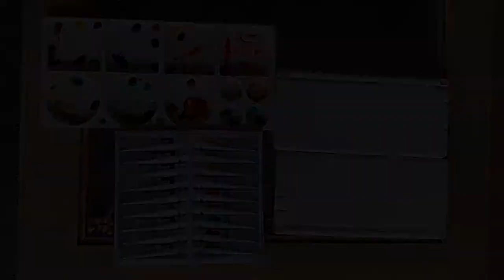Sullens: How to